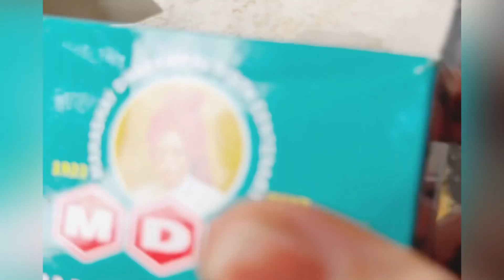लोबिया और आलू की सब्जी बनाये मेरे ख़ास तरीक़े से।food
लोबीया की सब्जी बनाये मेरे खास मसाले के साथ । खाने में आज क्या बनाऊ ये सोच रेभाई तो बनाये ये सब्ज़ी और सबको खिलाए ।food